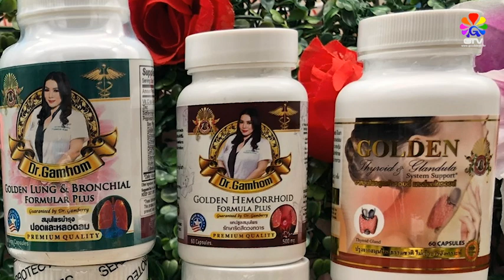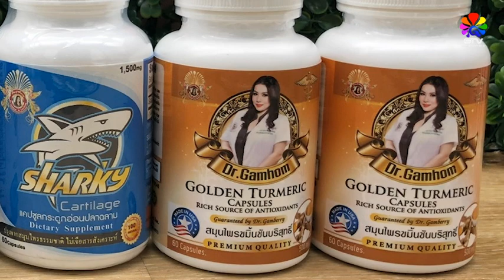พูดคุยกับ แม่ลิ้ม San Bernardino, CA สมาชิกครอบครัวที่ใช้ผลิตภัณฑ์ในเครือ GTV มาโดยตลอด 12 ปี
พูดคุยกับ แม่ลิ้ม ID13111 จาก San Bernardino, CA
สมาชิกครอบครัวที่ใช้ผลิตภัณฑ์ในเครือ GTV มาโดยตลอด 12 ปี